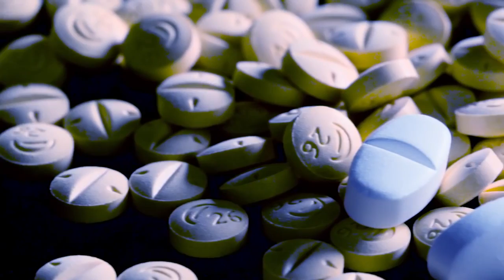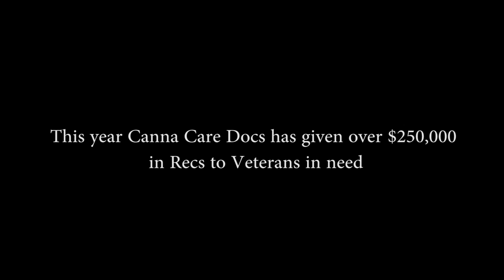Canna Care Docs Documentary